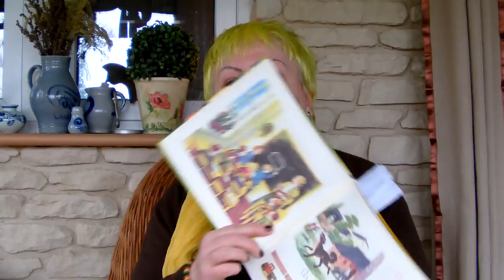Kultowy elementarz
W tym filmie omawiam kultowy dla wielu Polaków elementarza Mariana Falskiego oraz opowiadam o tym jak nauczyłam się piać i czytać i wszystkich tego konsekwencjach.